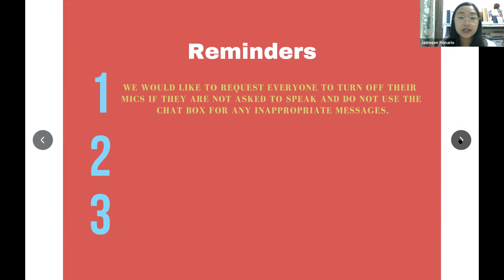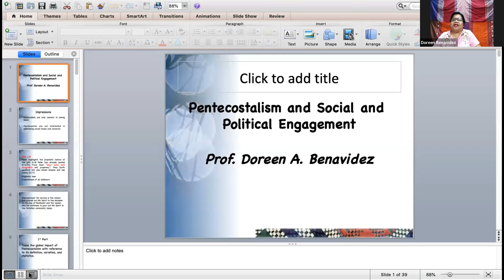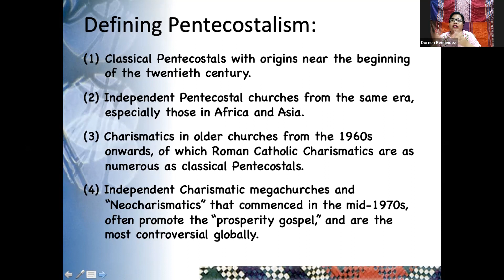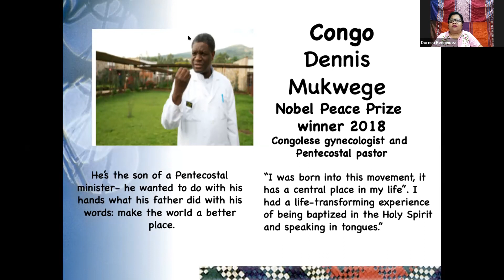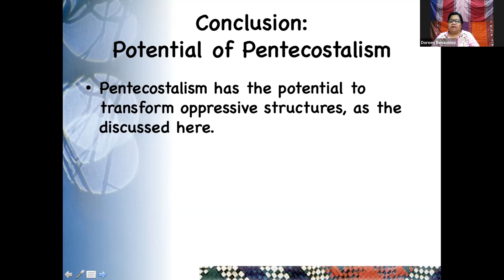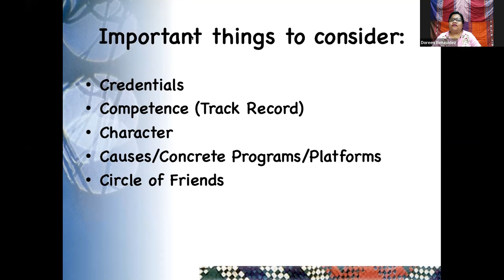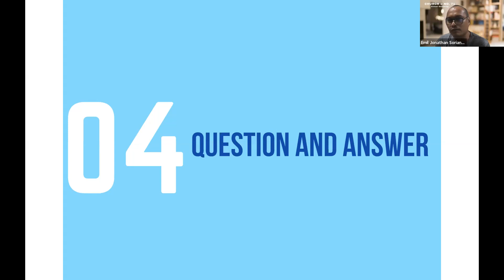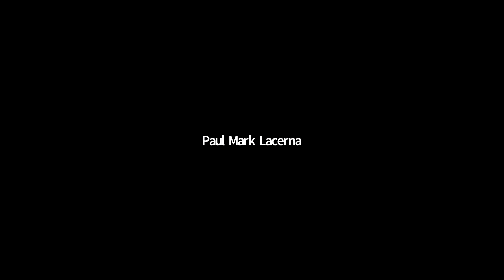Voter Education Session 3: Pentecostal Perspective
KRISTIYANO AKO. PAANO AKO BOBOTO?
February 16, 2022
Speaker: Prof. Doreen Benavidez